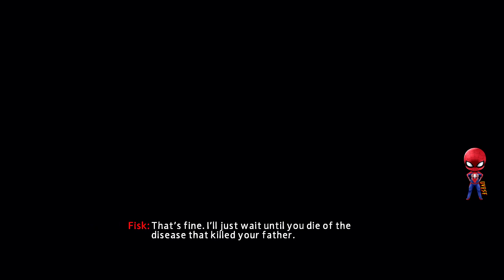Spider-man Homecoming - Main Story Part 4 - The Amazing Spider-man 2 (PC) MOD